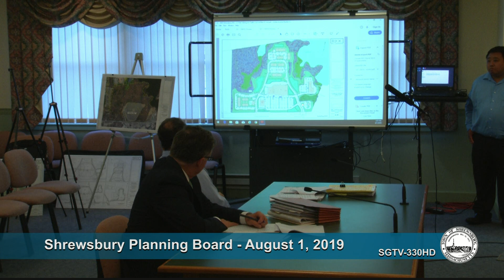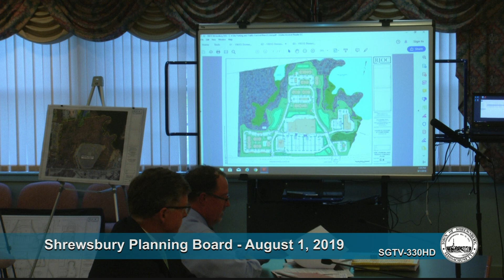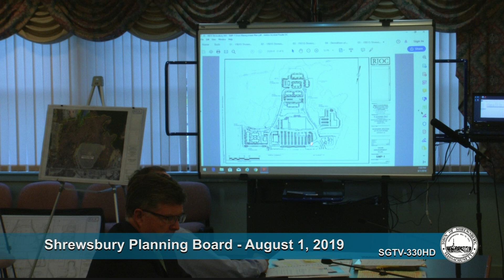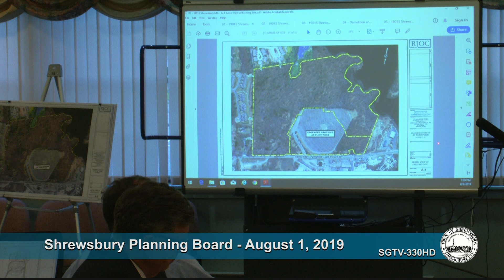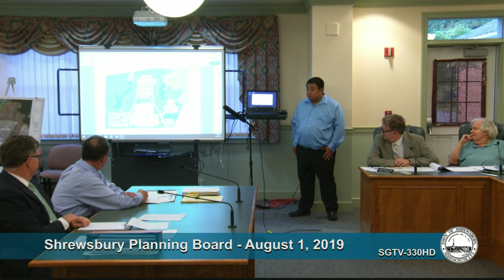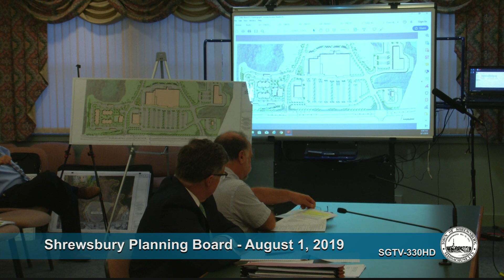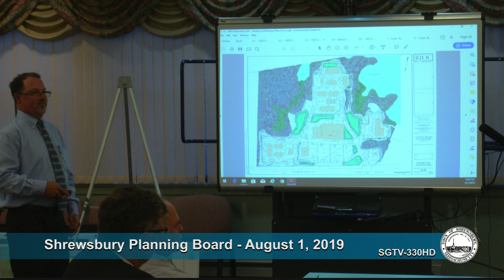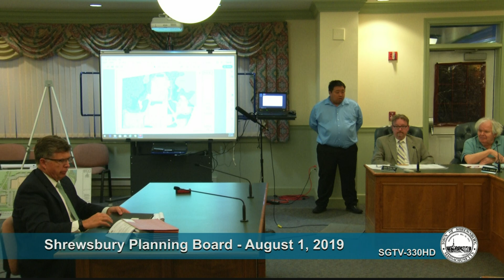Planning Board August 1, 2019